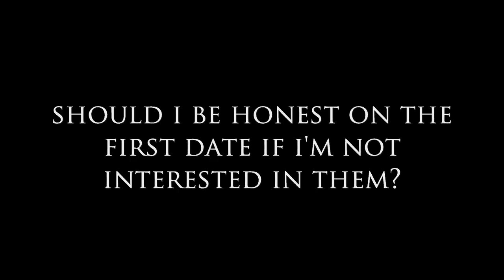Should I Be Honest On The 1st Date If I'm Not Interested in Them?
Dear Sybersue is an Informative No BS dating relationship coach and advice columnist for both men and women. Today, she discusses the topic: Should I Be Honest On The 1st Date If I'm Not Interested in Them? The reason there is so much ghosting going on today in dating and new relationships is because people are not being truthful about how they are feeling early on.

If you don't feel a connection with someone you are on a date with, it is always better to gently tell them you don't feel a spark than to lead them on, letting them think that you will see them again. Disappearing without a word can be very hurtful for most people, and over time it can really play on someone's self-esteem when it is happening on a regular basis.

It is perfectly normal that you're not going to click with everyone. It is much more respectful to tell them you didn't feel a connection than to not say anything at all.  Human etiquette can go a long way when you are kind to others. We all deserve to know the truth and be mature about how we deliver and receive the message. Telling someone the soft truth helps give them closure to move on and find love with someone else. They are not sitting around waiting for you to contact them and keep hoping you will want to see them again.